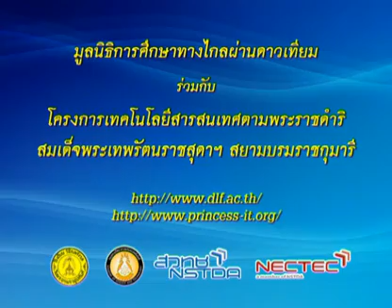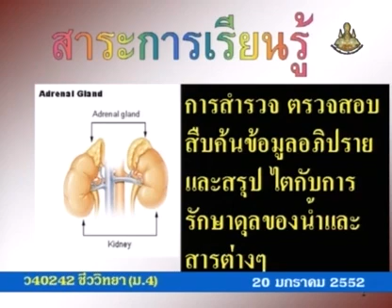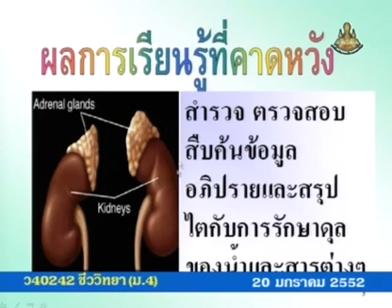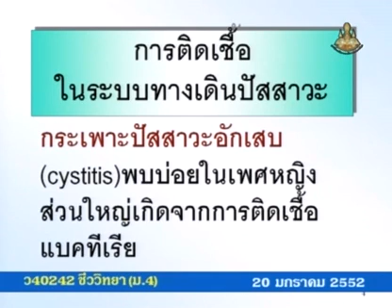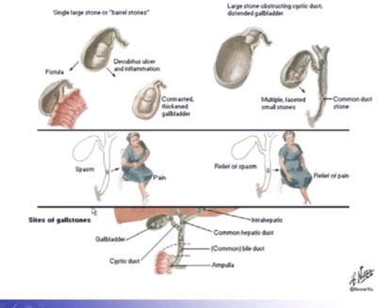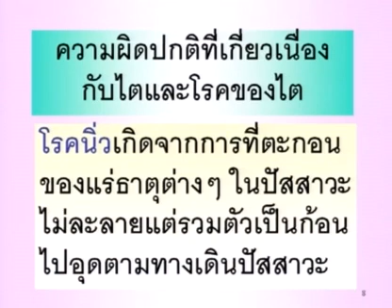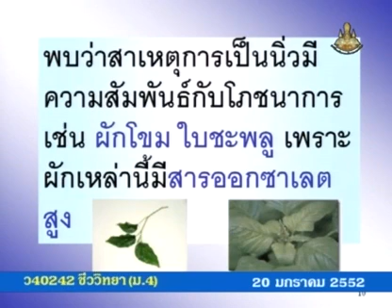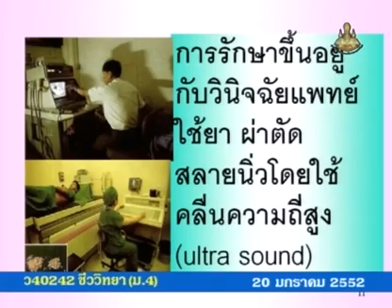312 51biM4 092Ah biologym 4 ชีววิทยาม 4